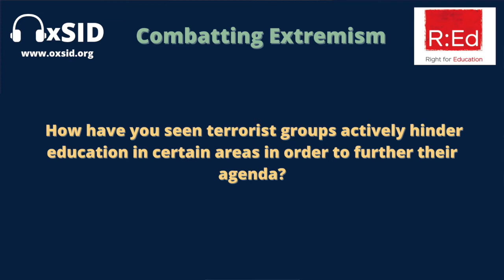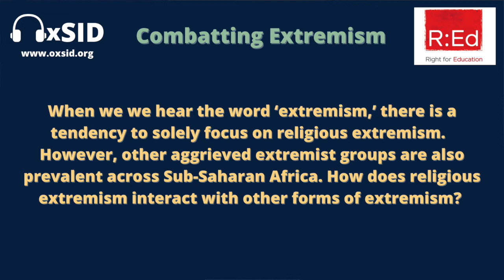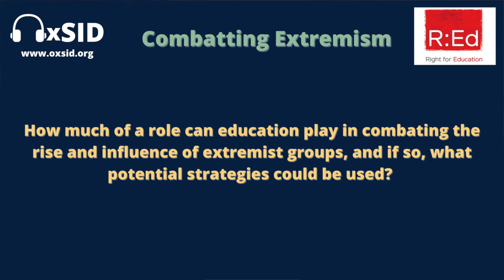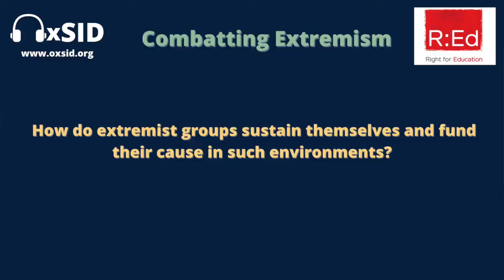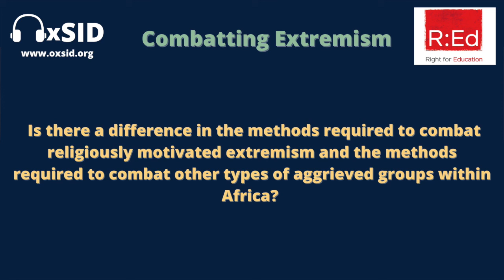Combatting Extremism in Sub-Saharan Africa | Panel with Right for Education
In our panel discussion in collaboration with Right for Education (R:Ed) Oxford, our Africa Events Officers engage in conversation on the nature of extremism within Sub-Saharan Africa with experts Dr. Benjamin Nickels, Dr. Max Abrahms, Hon. Aliyu Gebi and Dr. Fatima Akilu. (Thumbnail image: Laura Boushnak/The New York Times)

The Oxford Society for International Development (OxSID) is a young, fast-growing student-run society founded in 2017. We aim to promote and facilitate discussion of the challenges and advances facing global society today. Find blogs, podcasts, interviews and more at oxsid.org